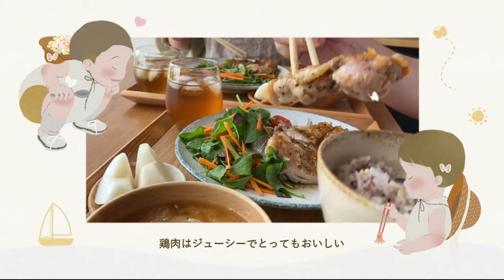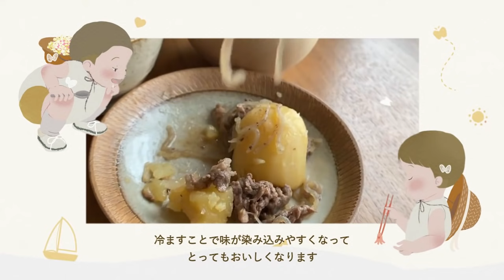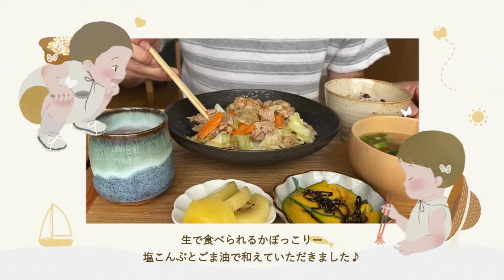【平日５日間の晩ごはん＃50】体にやさしい和食ごはん(チキンソテー／こっくり肉じゃが／焼き鮭の香味だれ／２色そぼろ丼／豚肉とキャベツのポン酢炒め／料理動画／管理栄養士#japanesefood)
今週のテーマは【体にやさしい和食ごはん】です♪
レシピは下記リンクよりご覧いただけます

00:34【月曜日】
チキンソテー〜和風玉ねぎソース〜

04:02【火曜日】
こっくり肉じゃが

06:55【水曜日】
焼き鮭の香味だれ

10:10【木曜日】
２色そぼろ丼～焼き野菜のせ～

13:36【金曜日】
豚肉とキャベツのポン酢炒め

管理栄養士YURIKOmiyazakiの料理動画投稿チャンネルです
背伸びしない「平日の晩ごはん」の料理記録
心にゆとりができる時短レシピや家族を笑顔にするおいしいレシピを日々記録中
☟BLOGでは全レシピを掲載しています♪
☟Instagramでは日々のおいしい暮らしを記録しています♪
☟楽天ROOMで愛用キッチン道具などを紹介しています♪
☟動画挿絵はlittleforest.daysさまです♪